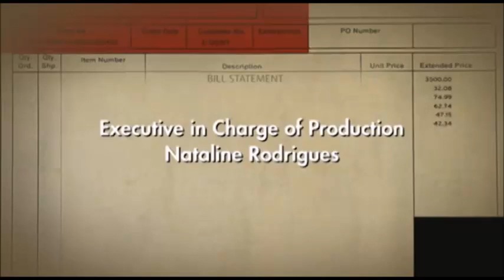Slice Canada/Frantic Films (2007)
Found on Til Debt Do U$ Part. Higher quality of the 2003 Frantic Films logo in blue background.